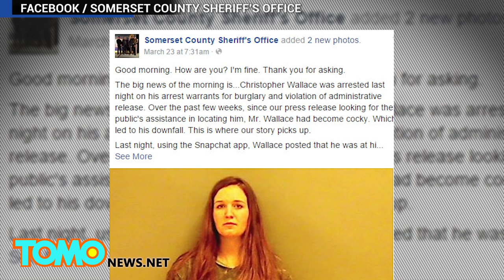Fugitive fail: wanted man Christopher Wallace Snapchats his hiding spot, leads police to cabinet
Police in Fairfield, Maine arrested 24-year-old Christopher Wallace on Sunday, after the fugitive gave himself up -- twice -- via Snapchat.

Wallace was wanted for swiping two stoves from a sporting camp in Pierce Pond Township in January, according to the Somerset County Sheriff's Department.

On Sunday, Wallace sent out a Snapchat saying he was home in Fairfield. An anonymous tipster who received the Snapchat notified police.

Two Sheriff's officers and two cops showed up to the home. Erika Hall, 20, let them into the house but said she had not seen Wallace.

Upon sweeping the house, police officers did not find Wallace.

"Here's where things went bad for him," the Somerset County Sheriff's Office later posted on Facebook. "While the deputies/officers were wrapping up their search, Wallace posted again on Snapchat. This time he posted that the police were searching for him in the house, and that he was hiding in a cabinet."

Someone tipped off the officers again, and they found him in the cabinet.

"A search of the kitchen cabinets turned up some food, some pots and pans, and also a pair of feet," a sheriff's office spokesperson said.

Wallace faces charges of burglary, theft and violation of conditions of release.

Police also arrested Hall for "hindering apprehension."